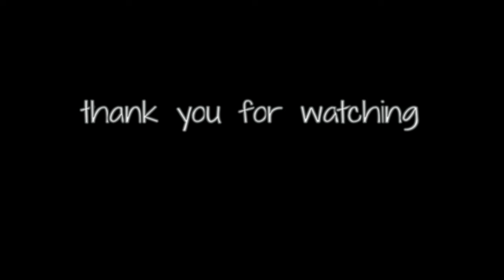my 2 sims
🖤enjoy ¯\_(ツ)_/¯ the video 🖤
the Sims 4
small gameplay